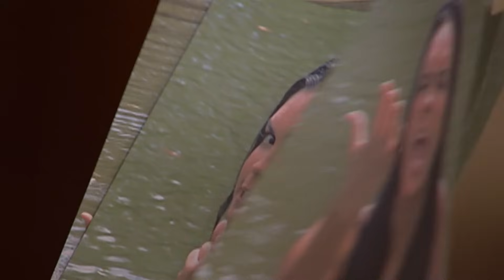Alma Indomável - Capítulo 41 | Dublado (Sem Cortes)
Nº do Episódio: 41
Temporada: 01

Embora Alma seja neta de Dom Patricio Sorrento e, portanto, legítima herdeira de sua fortuna, ela foi criada na pobreza abjeta por uma mulher cruel que foi entregue a ela quando era apenas uma criança, e nunca soube sua verdadeira origem. Um jogo do destino a leva à luxuosa fazenda de Dom Patricio, onde se refugia da pena e onde sua vida começa a mudar para sempre.

Quando ela conhece o administrador da fazenda, Juan Pablo Robles, seu coração diz a ela que ele é o amor de sua vida. Mas esse grande amor não está destinado a florescer facilmente, pois vários personagens malignos, além de certas circunstâncias infelizes, conspiram para manter o casal separado.

Titulo Original: Alma Indomable

Emissoras originais: Venevision, Univision

VENEVISION. Compañías del Organizacíon Cisneros.